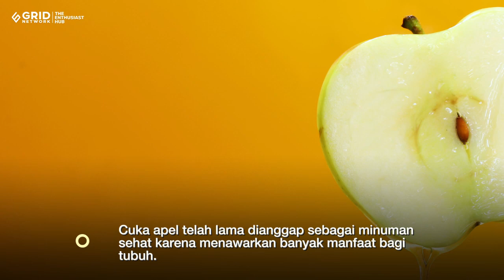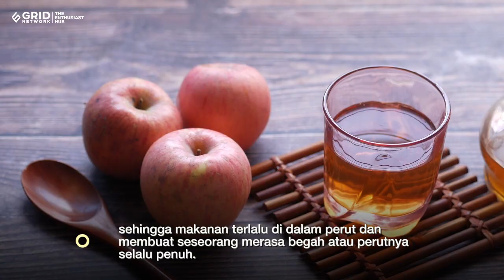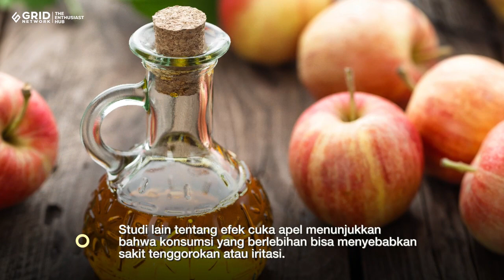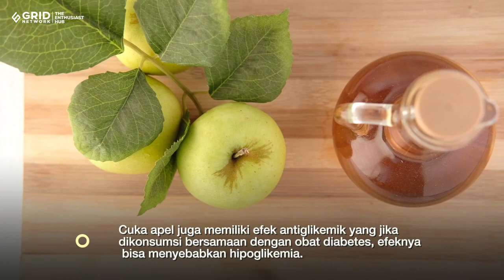5 Efek Samping Minum Cuka Apel yang Jarang Diketahui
Cuka apel telah lama dianggap sebagai minuman sehat karena menawarkan banyak manfaat bagi tubuh, Tapi jangan salah, minuman yang terbuat dari fermentasi jus apel ini juga punya efek samping yang mungkin jarang diketahui masyarakat.

Efek samping ini biasanya dapat dirasakan pada orang-orang tertentu, cara mengonsumsi yang salah hingga jumlah konsumsi yang berlebihan.

EDITORIAL OFFICE

ADVERTISING